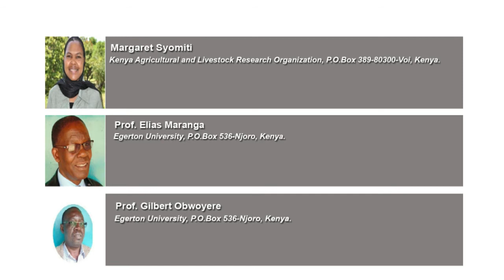Study on Nutritional Characterization of Cactus (Opuntia ficus indica) ..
Study on Nutritional Characterization of Cactus (Opuntia ficus indica) as Forage in Kenya’s Rangelands